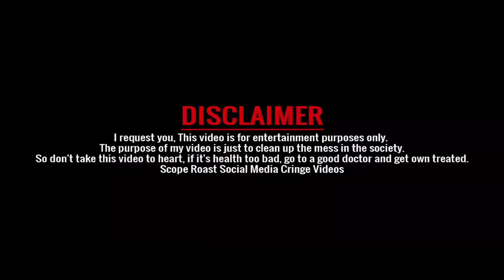EVANDA ENNAKU CUSTODY | VIRATKOHLI VERSION | UK MEDIAWORKS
DOWNLOAD THIS VIDEO IN TELEGRAM

ALL CREDITS TO ORIGINAL CONTENT AND MUSIC MANAGERS